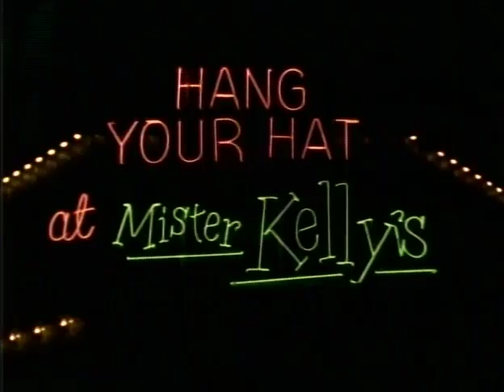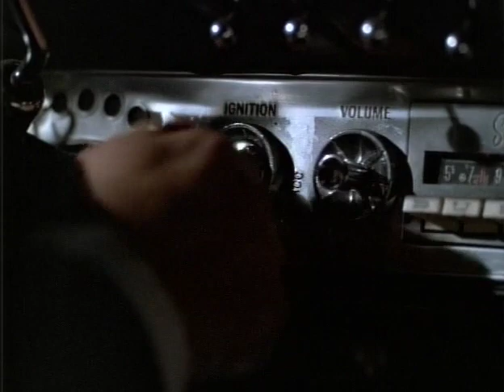Crime Story S01E06 The War